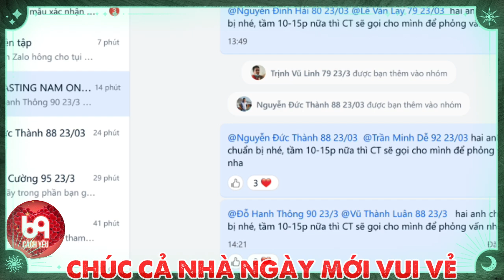Lỡ 1 lần đò, Anh thương ! Về đây bên Anh, Anh sẽ cho em hạnh phúc ! 69 CÁCH YÊU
BMHH_894
69 Cách Yêu là trang cập nhật những chương trình hẹn hò, ghép đôi, mai mối hot nhất hiện nay BẠN MUỐN HẸN HÒ, HẸN ĂN TRƯA, VỢ CHỒNG SON, YÊU LÀ CƯỚI, MAI MỐI CÙNG NGƯỜI LẠ